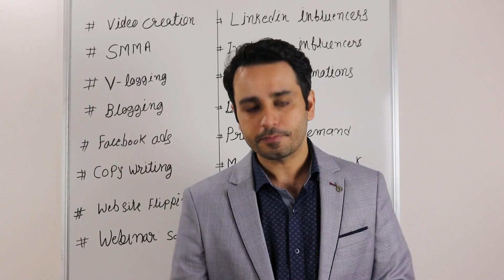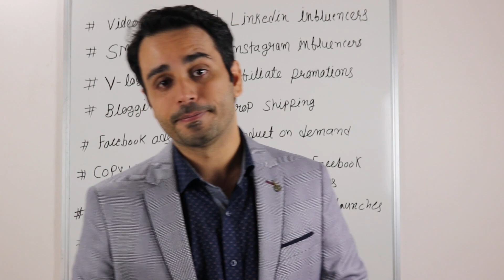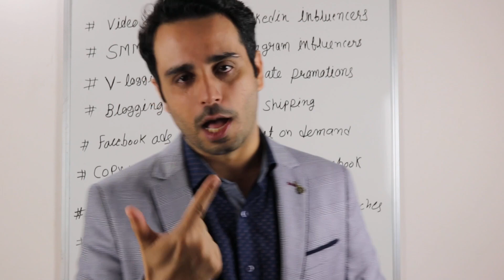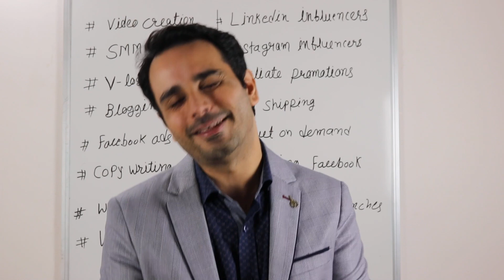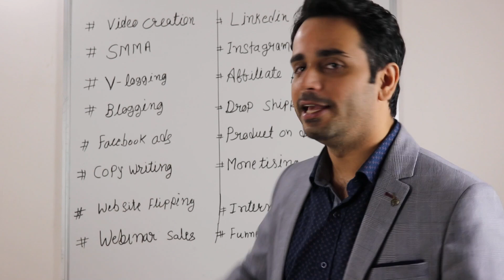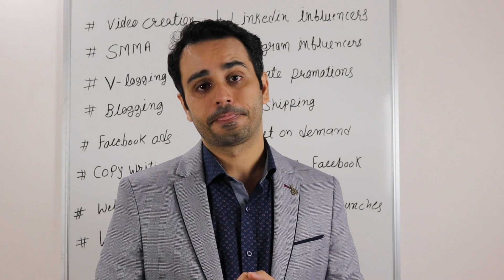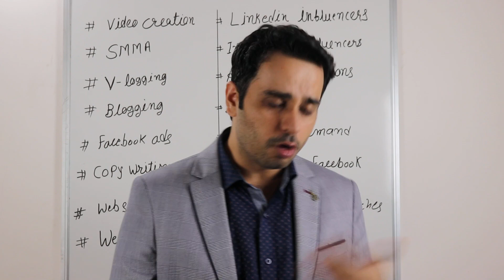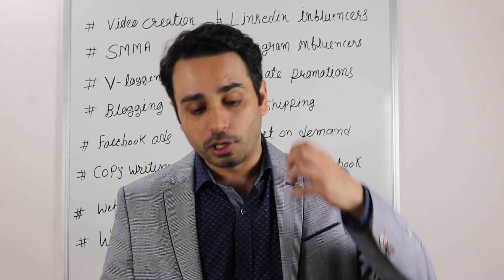More knowledge means more money || Massive income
Mr. Vikas 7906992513 || 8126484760 (W) (Queries pertaining to Communication Mastery & Goa Event)

"Really important"

If you feel that you deserve more in your life and you aren't able to get there despite putting in your best efforts then this video is meant for you.

Let me explain why this is happening to you:

Your knowledge and limited information is the major reason behind this.

Are you aware that there are numerous revenue generating options like:
1.) Website monetisation
2.) International software launches
3.) SMMA
4.) Webinar sales
5.) Funnel creation
6.) LinkedIn influencer
7.) Instagram influencer
8.) Video creations
10.) V-logging
11.) Drop shipping
12.) Blogging
13.) Product on demand
14.) Facebook ads
15.) Copywriting
16.) Monetising Facebook groups

& more than 20 such opportunities that can literally change your life.

Don't be worried if you come from a non-technical background.
Both me & Saurabh (my younger brother) haven't studied IT or coding ever.

All the above mentioned options are learnable topics and strategies that generate huge chunks of money and recognition opportunities for you.

The reason why learning these skills is essential is because majority of the people in our country aren't even aware about these.

Therefore, you get a massive advantage over others once you learn these skills.

I want to give you this massive advantage during the mega event in Goa from 24th May to 26th May.

We have invited the Top 25 experts from the industry who'll teach you the step by step strategies to master these skills so that you can start implementing these from Day 1 itself.

Imagine having the power to generate lots of money from the comfort of your house working on a part-time or a full time basis.

You are aware that me, my brother and my team now lives in Goa.

We completely function from here and it isn't required by us to go out in the traffic every day or wake up early mornings even when we don't feel like.

We have got to this point by hard work, passion and relentless efforts.
I am not sharing with you a click-bait or a short-term money making opportunity.

I would be the last person to do something like that.
You know that already.

Through this event, I want to share with you all that we have learnt so that you can becoming deserving enough to live a life that you desire.

Not only do you get the opportunity to learn from 25 mentors but you also get to have mastermind sessions with them.

You'll sit with the mentors across a table and get your queries solved LIVE.

This is the biggest USP that cannot be offered to you anywhere else.

All the speakers have years of experience between them and the annual combined revenue of all of them is more than 100 crores.

Don't let this opportunity go by.

You are getting to learn from the best at the pricing of peanuts.

You are going to get the knowledge that is available to just .1% of the entire population.

Imagine how much more amazing your life would become when you would get into a zone of virtually no competition.

Focus on the massive learning that you'd get at this mega event.
Focus on the huge income earning potential that you'd create for yourself after attending this event.

You deserve a comfortable life.
Take your first step towards achieving the same.

Make this tiny investment for your massive growth.

Don't think a lot.
Commit now and you'd be able to figure out your travel and accommodation plan later.

Call Mr. Vikas on 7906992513 or Ms. Aditi on 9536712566 in case you have any queries.

Love & Respect
Rahul Bhatnagar